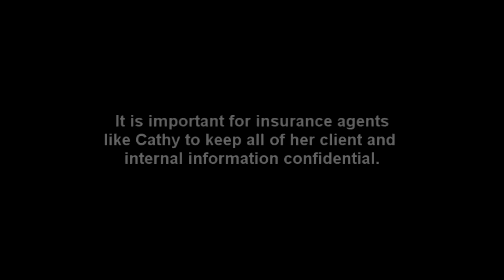Proshred Interviews: Insurance Agents (2)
Proshred helps insurance agents protect their confidentiality by shredding all of their documents discretely and securely.

and get your free estimate!